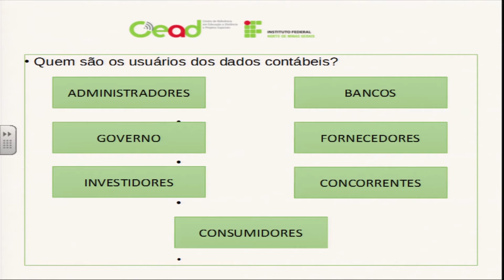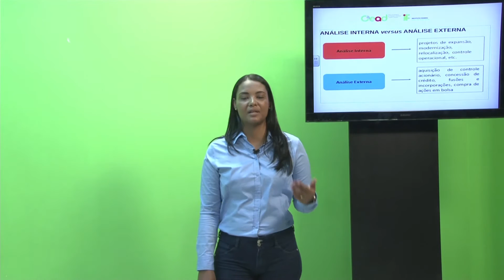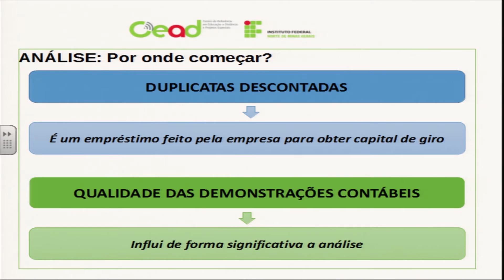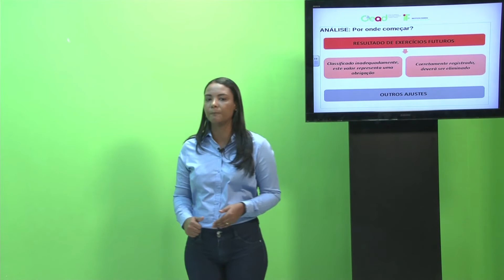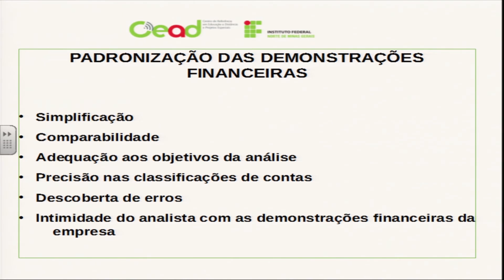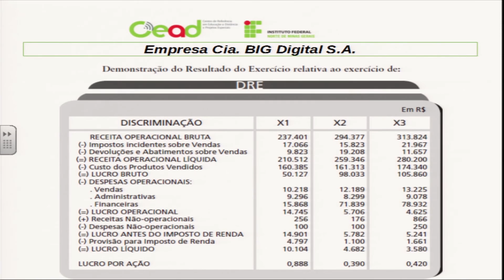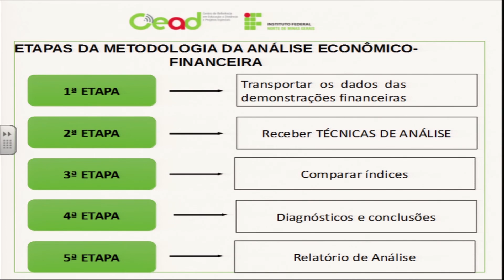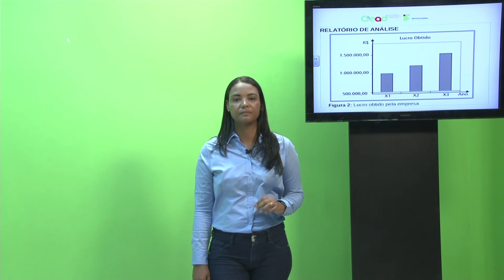AULA 2 - ANÁLISE DE DEMONSTRAÇÕES FINANCEIRAS